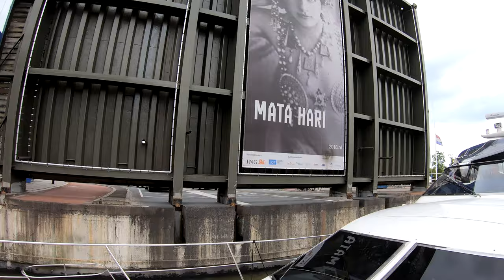Vlog 4: Bootsurlaub 2020 - Leeuwarden - Bootfahren in Juni in Friesland in den Niederlanden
Dieser Teil beschreibt die Fahrt von Sneek nach Leeuwarden am 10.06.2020 und den Aufenthalt dort. Hier kann man wunderschön im Grünen und doch stadtnah liegen. Vor zwei Jahren waren wir schon mal hier. Damals war die Stadt gerade Kulturhauptstadt und es war ein ganz anderes Flair.